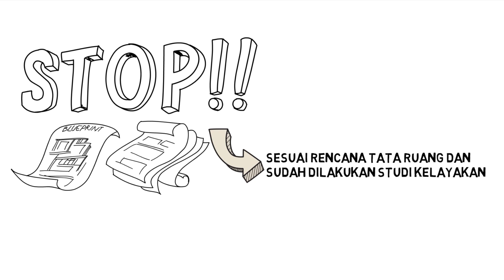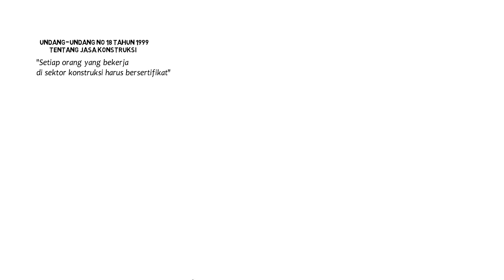VIDEO SCRIBE BINA KONSTRUKSI PUPR